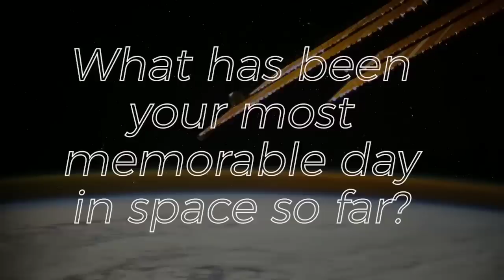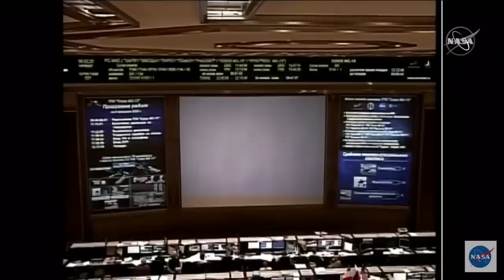Christina Koch Returns From Longest Ever Female Spaceflight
A new record for the longest single space mission ever undertaken by a woman was triumphantly set earlier today (Thursday, 6 February), when NASA’s Christina Koch returned safely to Earth aboard Soyuz MS-13, a few weeks shy of a full year since she left Earth for her off-planet home on the International Space Station (ISS).

Flying shoulder-to-shoulder with seasoned Russian cosmonaut Aleksandr Skvortsov and Italy’s most experienced astronaut Luca Parmitano, Koch touched down near Dzhezkazgan in Kazakhstan at 3:12 p.m. local time (4:12 a.m. EST) to complete a voyage of 328 days, in which she orbited Earth 5,248 times, a journey of 139 million miles, roughly the equivalent of 291 trips to the Moon and back.

Footage credit: NASA
Edits by AmericaSpace